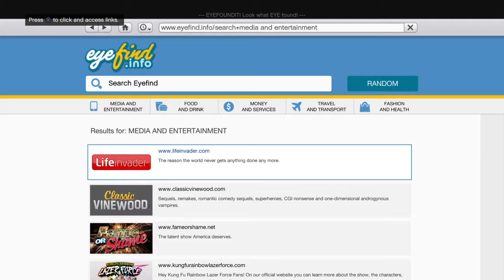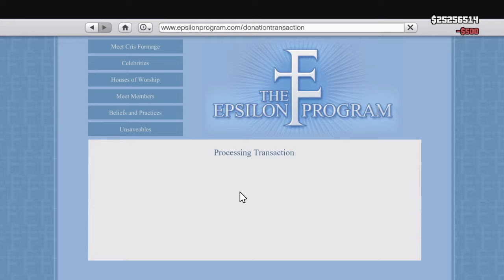Grand Theft Auto V kifflom 1